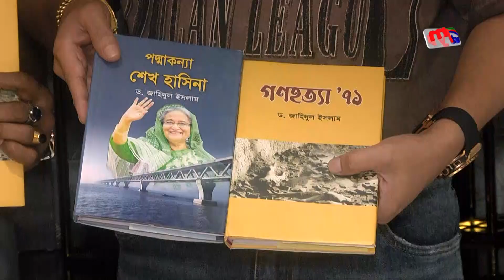মুক্তিযুদ্ধের সময় মায়েদের ভূমিকা তুলে ধরার আহ্বান মাইটিভি'র চেয়ারম্যানের | Mytv News